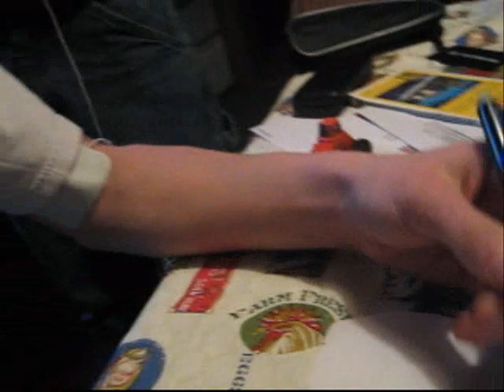Neuro-Muscular Stimulator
Messing around with a Neuro-Muscular Stimulator.